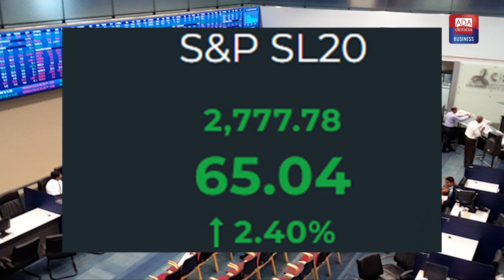CSE’s ASPI records massive gain - 20.02.2022